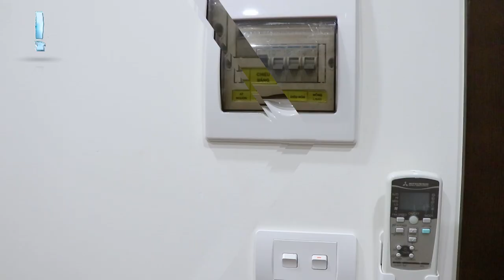Bán CHCC Vinata Tower 289 Khuất Duy Tiến |河內三環附近、青春公園視野的VINATA公寓出售(VINACONEX) | Blue Ocean Realty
Bán CHCC Vinata Tower 289 Khuất Duy Tiến | 河內三環附近青春視野的VINATA公寓出售
Vinata Tower là một tổ hợp trung tâm thương mại, văn phòng và căn hộ tọa lạc tại số 289 Khuất Duy Tiến, phường Trung Hòa, quận Cầu Giấy, Hà Nội. Vinata Tower có 4 hướng tiếp nối những tuyến giao thông huyết mạch của thành phố, phía Đông nằm trên mặt tiền đường Khuất Duy Tiến, Vành đai 3 trên cao; Phía Tây gần khu vực hồ Mễ Trì và Đại lộ Thăng Long; Phía Bắc tiếp giáp đường Trần Duy Hưng; Phía Nam gần đường Lê Văn Lương – Tố Hữu.

👉Blue Ocean Realty VN - Kênh Youtube cập nhật tin tức Bất động sản uy tín tại Việt Nam

© Bản quyền thuộc về Blue Ocean Realty